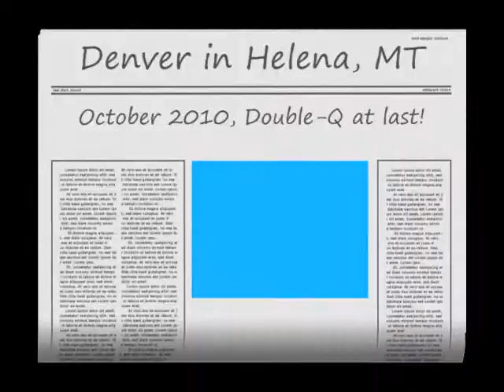Denver Helena 2010 2